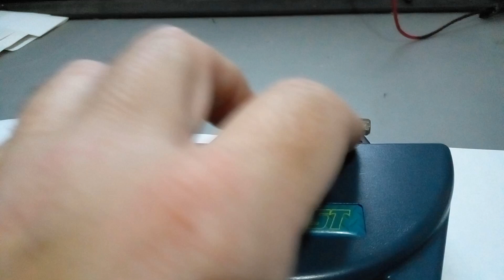Puntas y contenedor Robust,mi opinión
posee 2 puntas posidrive